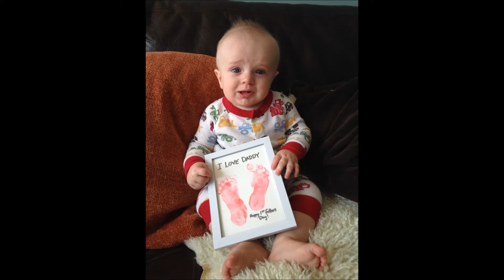Henry's First Year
Watch as Henry transforms from a newborn to a 1 year old boy through pictures and video.